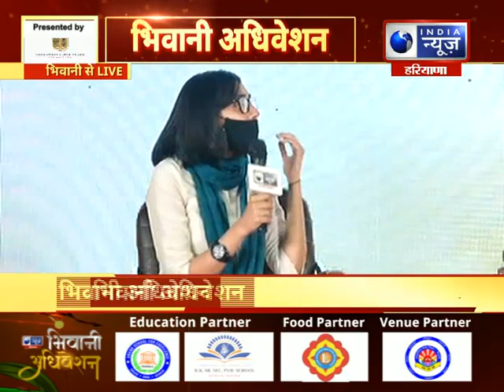Bhiwani Adhiveshan 2021 : कोरोना से लड़ने में कितना स्मार्ट रहा भिवानी ?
Bhiwani Adhiveshan 2021 : कोरोना से लड़ने में कितना स्मार्ट रहा भिवानी ?  India News Haryana